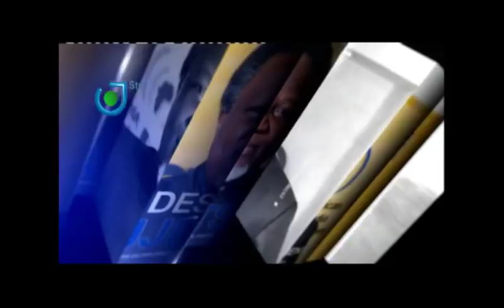ENTRETIEN AVEC Jacques Bessala, Pdt Collectif des Enseignents Indignes du Cameroun: Oriane Donkeng